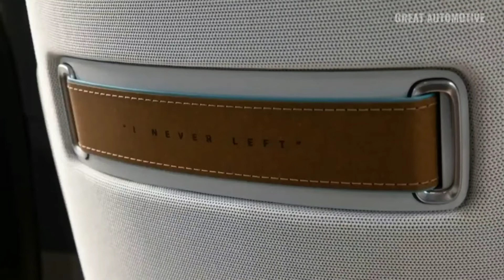2020 Tata Sierra concept